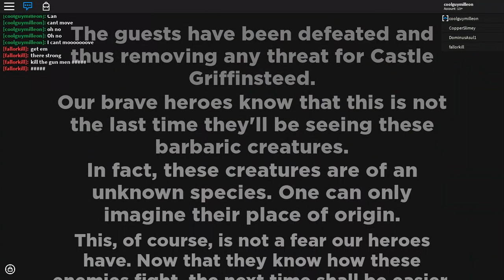Winning the DIY Golden Wings in Roblox Bloxys event without even moving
Seriously I am running out of ideas! Please comment ideas on videos like as if I need to do more Fortnite or Roblox, Just Cause 4 , Minecraft, Human fall flat, Just Cause 3, Q.U.B.E 2, Wenijia, Warframe, Monster Hunter World, GTA 5, Never Alone, CATS, Struckd: Game making, GMOD, Animations and lastly Free Android game suggestions like: Modded Granny, War Robots, Hacked Terraria and ect.

ALONG WITH FOLLOWING ME ON TWITTER AND FACEBOOK, ROBLOX!